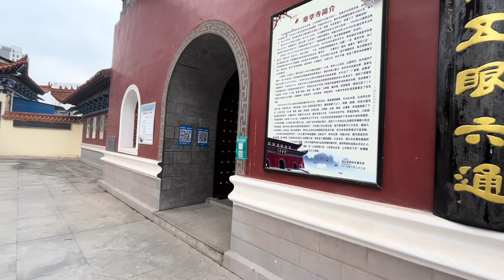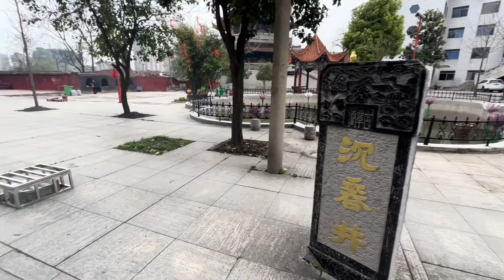你以为寺庙只是烧香拜佛的地方吗？一起来湖北荆州的章华寺看看